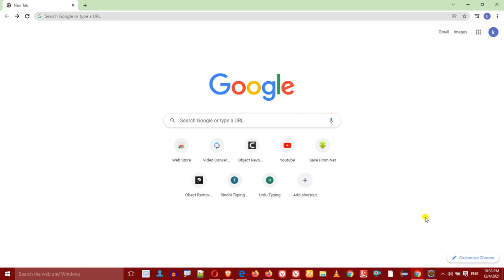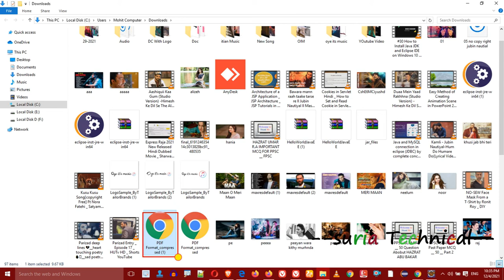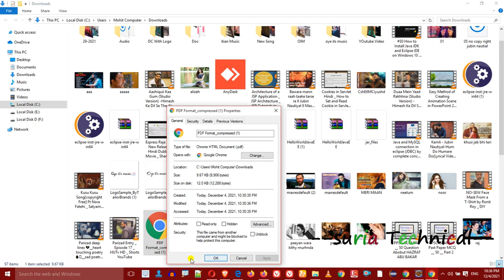How To Compress PDF File Size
Hey Guys in this video we will learn about how to compress pdf file in laptop / Mobile first we have to search in search bar compress pdf file then there option or link for pdf compress or you can search I love pdf you can use it for pdf compress link is provided in given below foe pdf compression...